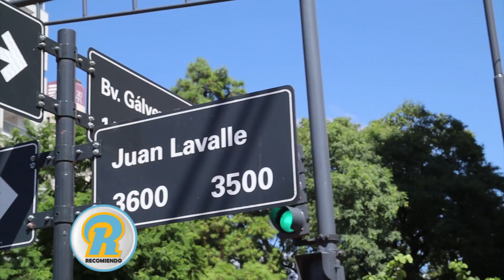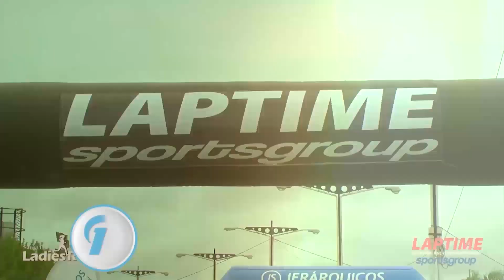"LAPTIME" TU OPCION PARA LOS EVENTOS DEPORTIVOS!